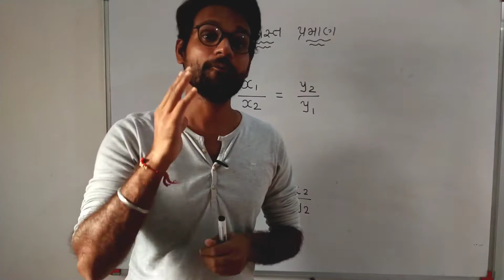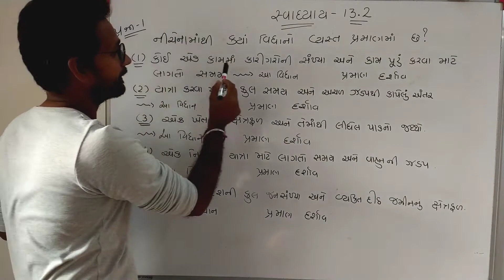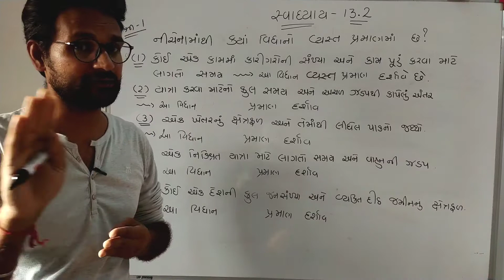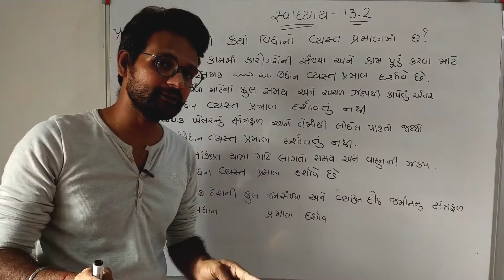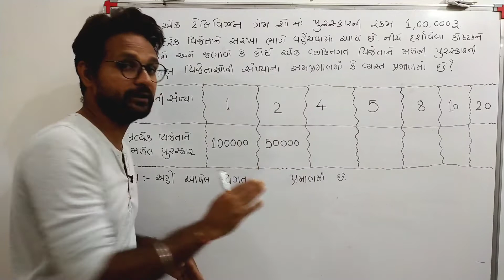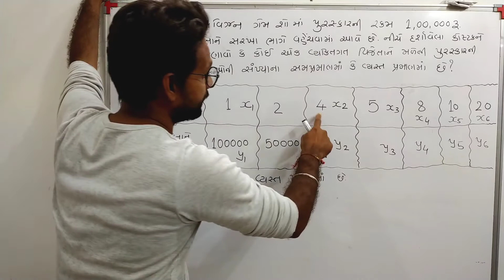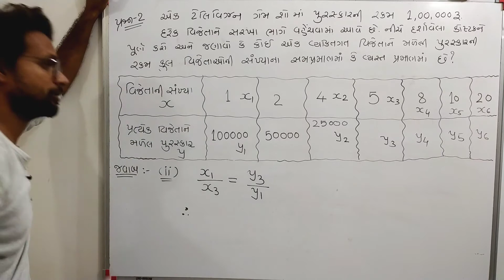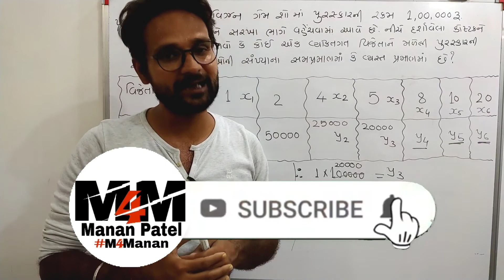Std 8 Maths Ch 13 Part 4 | ધોરણ 8 ગણિત પ્રકરણ 13 સમપ્રમાણ અને વ્યસ્તપ્રમાણ |સ્વાધ્યાય 13.2@M4Manan ​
ધોરણ 8 ગણિત પ્રકરણ 13 સમપ્રમાણ અને વ્યસ્ત પ્રમાણ
સ્વાધ્યાય 13.2

ગણિત વિષયના વિડિયો માટે..

 👍 વિશેષ નોંધ  👍

ગણિત વિષય ના વિડિયો માટે  માં જોડાવા માટે નીચે આપેલ લિંક ઉપર ક્લિક કરો

*આભાર*
M4Manan